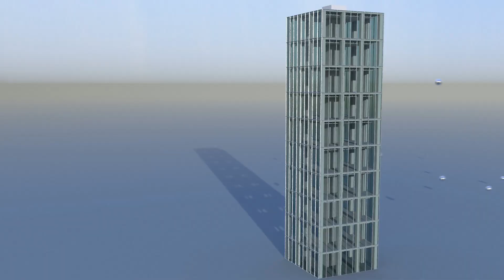Office Tower Destruction WIP #1 - Multipass for Blender Fracture Modifier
Work in progress video of a test scene made with the new Multipass feature, still buggy here and there but next week I'll post a follow-up with an improved version.